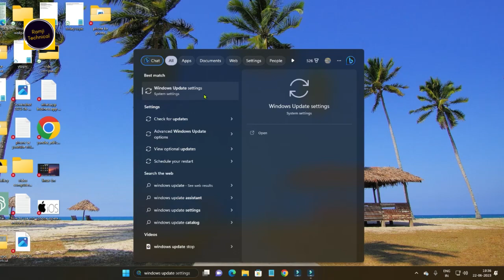Laptop & computer update karne se kya hota hai || what happens if you update your computer pc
ramjitechnical Ramji Technical me Aapka swagat hai ..ramjitechnical Laptop computer update karne se kya hota hai || what happens if you update your computer pc

Es video me maine aapse windows pc laptop update karne ke bare me baat ki hai aur aapko bataya hai ki pc update karne se kya hota hai windows 10 , windows 11 etc

your queries -
laptop update karne se kya hota hai
software update karne se kya hota hai laptop
laptop system update karne se kya hota hai
software update karne se kya hota hai laptop mein
laptop update karne se kya hota hai windows 10
laptop ko update karne se kya hota hai windows 11
compuetr update karne se kya hota hai

❤️कुछ पूछना हो तो मेरे इंस्टाग्राम id पर मेसेज कर देना । ❤️
❤️About us - Ramji Technical ek youtube channel hai jahan par aapko tehnological video dekhne ko milete hain .mobile reviews - Computer reviews, Internet tips , whatsapp , facebook and youtube tips etc

🤷‍♂️Ram k Prajapati
From - district - dahod (gujarat)